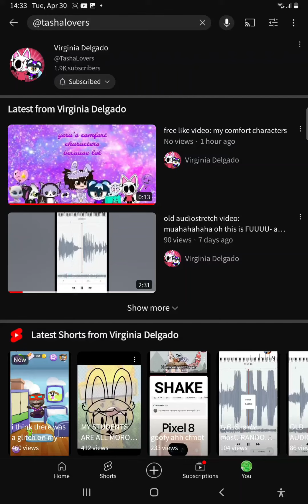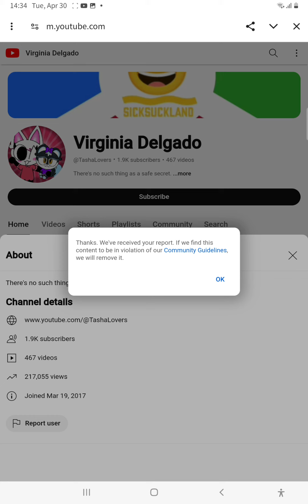I'm Blocking/Reporting @TashaLovers For Stalking Me & My Fans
and all the VTE2039 logos